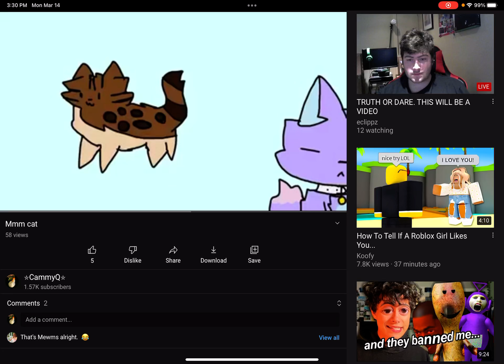What the thumbs up doing?